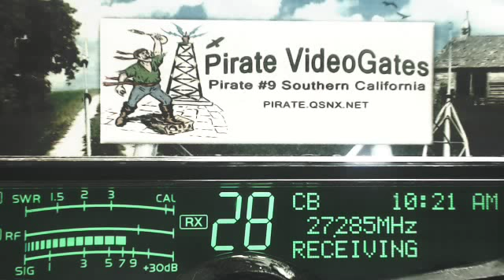SkipShooter 160 AL+, 289 LA, 144 FL, RedBaron TX, SuperMan 633 TX, 175 VA